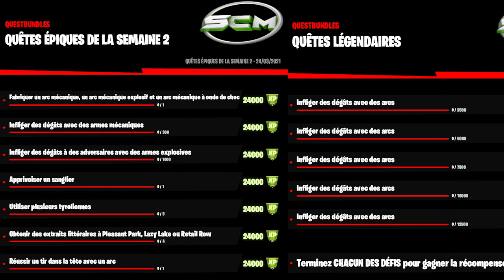GUIDE COMPLET DES DÉFIS DE LA SEMAINE 2 SAISON 6 FORTNITE, LISTE QUÊTE SEMAINE 2 SAISON 6 FORTNITE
▬▬▬▬▬▬▬ • BIENVENUE 😍 • ▬▬▬▬▬▬▬

▬▬▬▬▬▬▬ • PARTENAIRES 💪 • ▬▬▬▬▬▬▬

👉StealthGamer:
"SOISCOOLMEC"
"STRIKESOISCOOL"

TikTok "SoisCoolMecYTB"
👻Snapchat "soiscoolmec"

.▬▬▬▬▬▬▬ • TOP DON 💰 • ▬▬▬▬▬▬▬

▬▬▬▬▬▬▬ • MUSIQUE OUTRO 🎵 • ▬▬▬▬▬▬▬